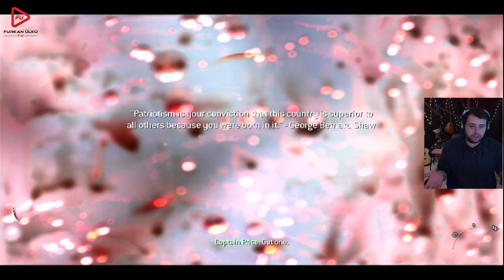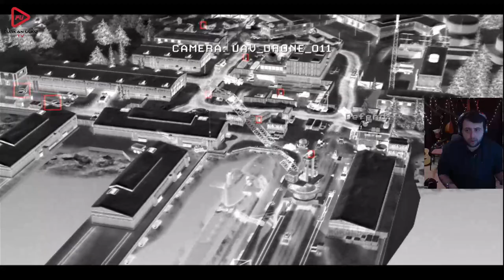FİLM OYUN YAPMIŞLAR (CALL OF DUTY MODERN WARFARE 2) BÖLÜM 4